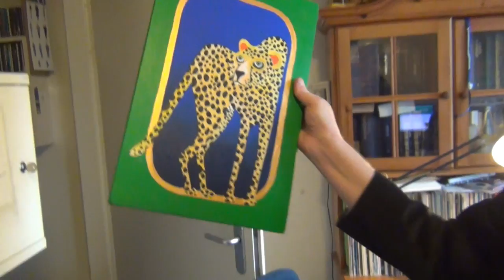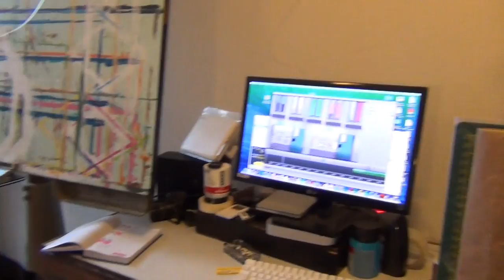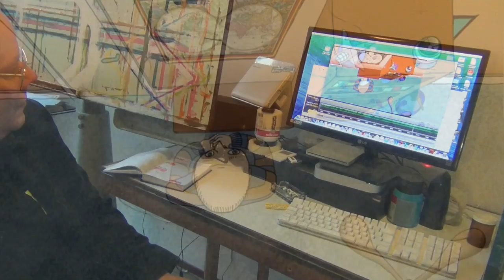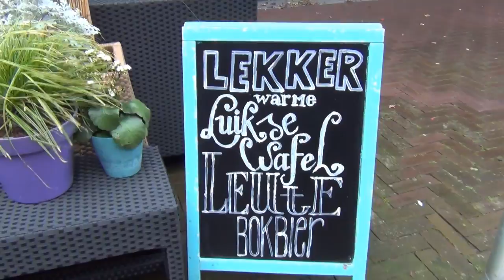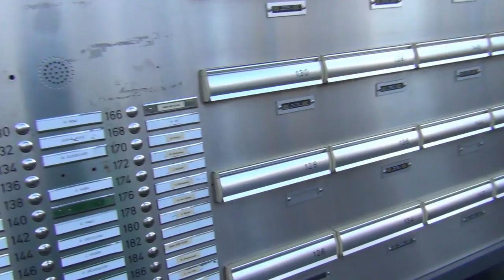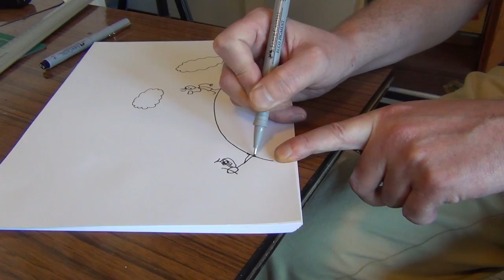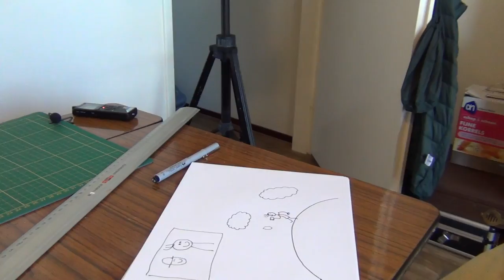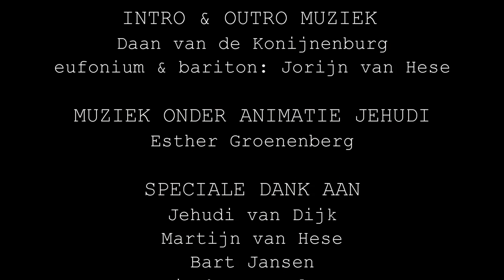DAAN ONTMOET JEHUDI: over kunst, (niet kunnen) omgaan met geld en mooie dingetjes maken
Een kijk in de wereld van kunstenaar & theatermaker Jehudi van Dijk. Jehudi is een unieke creatieve denker die door zijn gevoeligheid soms behoorlijk vast kan lopen in de maatschappij.
Hoe gaat hij daar mee om? Hoe gaat zijn omgeving daar mee om? Hoe beïnvloedt dat zijn werk? Wat beweegt hem?

Voor mij was het een hele leerzame ervaring om hem te ontmoeten. Ik vond veel herkenning in de levenslessen die hij heeft geleerd en een groot deel van wat hij vertelde had ik zelf ook over mijzelf gezegd kunnen hebben. Hij heeft me als persoon en als maker enorm geïnspireerd.